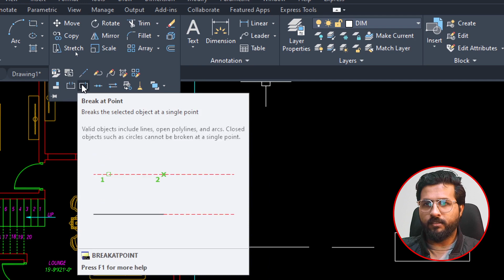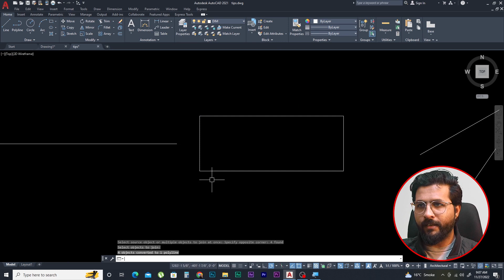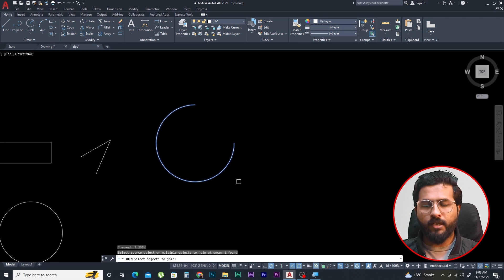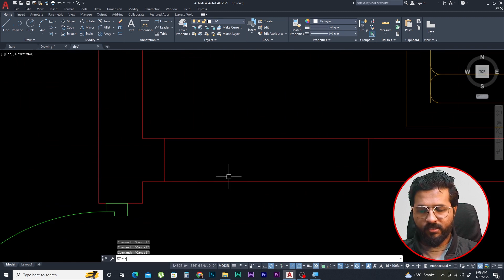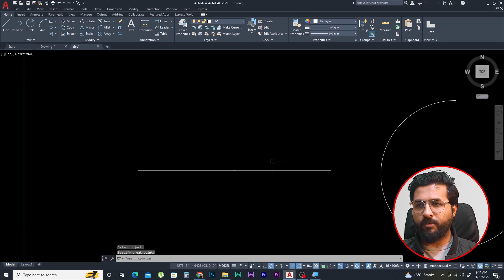Join and break command in AutoCAD in Hindi/Urdu | class 17 | AutoCAD for civil Engineering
Hello Everyone, Here's Class 17 of AutoCAD Beginners series.
In this video you will learn how to use join and break command in AutoCAD.

Chapters:
00:00 introduction
00:22 Join command in AutoCAD
02:22 Break command in AutoCAD
04:28 Break At Point Command in AutoCAD

hassanhanif005.